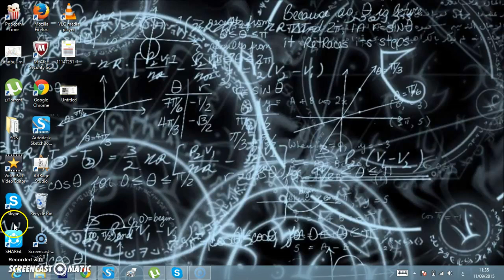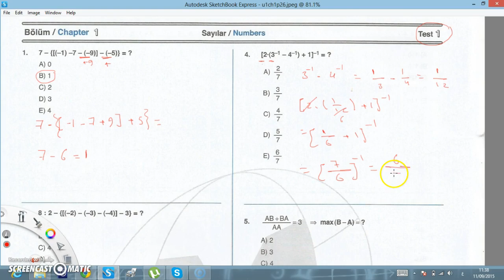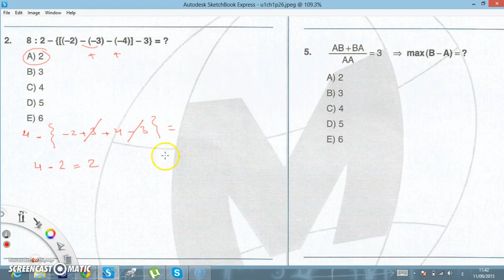حل تمارين الاختبار الأول - الدرس 18 من الوحدة الأولى كتاب اليوس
تمارين من كتاب اليوس - الدرس 18 من الوحدة الأولى
دروس الرياضيات
الامتحان المعياري - نظم العد - الأساس عشرة - معادلة من الدرجة الثانية
المنهاج السوري - المنهاج التركي - المنهاج العراقي
مواعيد امتحان اليوس - دروس أون لاين -  نماذج يوس - YÖS
كل ذلك تجدونه على صفحة الفيس  " دكان الرياضيات " للأستاذ عبد الباسط مهرات .